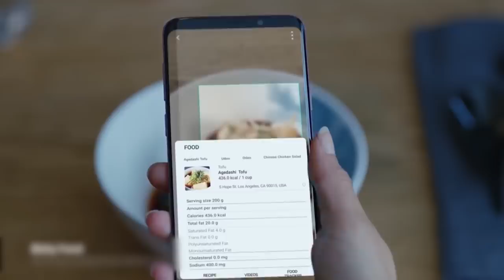9 ميزات ما كنت تعرفها عن Galaxy S9